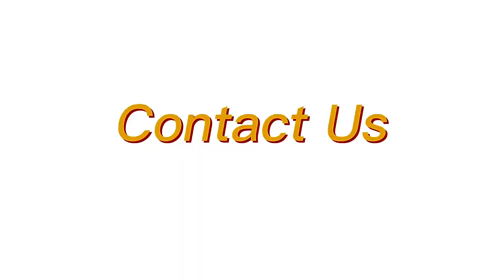a'luminum window and door